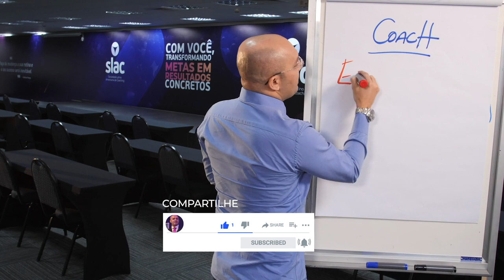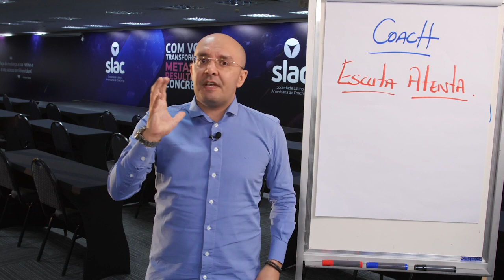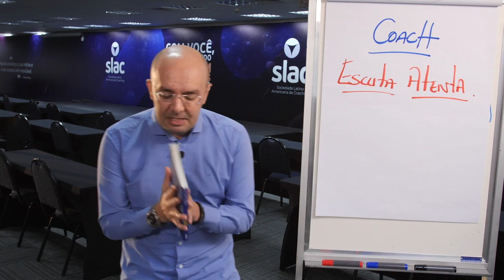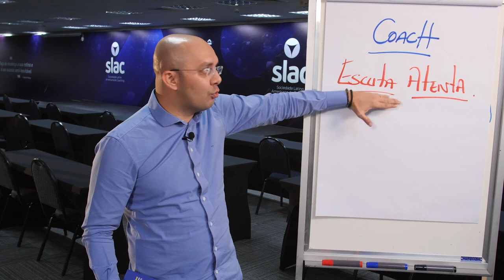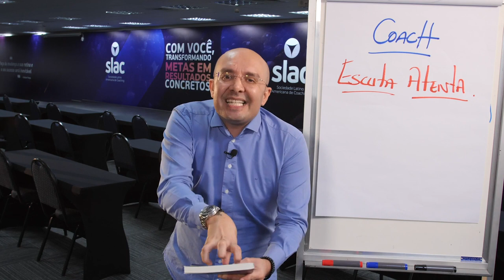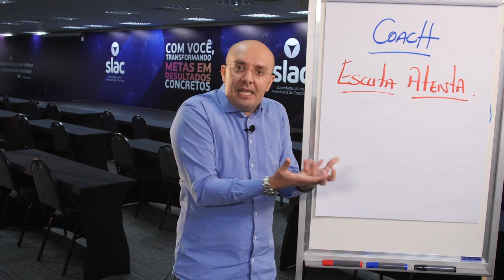VOCÊ PRECISA SABER DISSO SE QUISER SER COACH | Sulivan França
Você pratica a Escuta Atenta no seu processo de coaching? Assista ao vídeo e entenda melhor sobre o assunto!